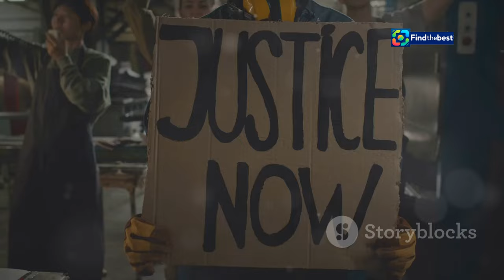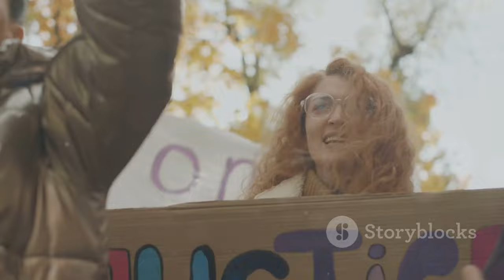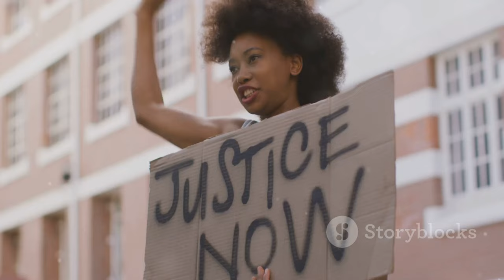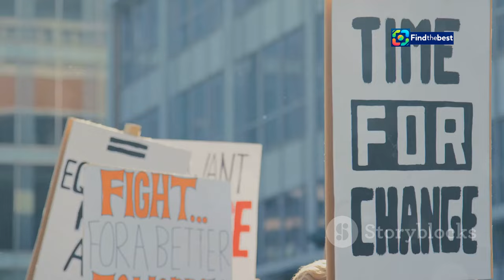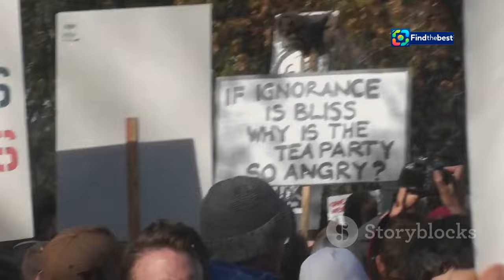"Protests Erupt: `Shame Must Change Sides` in Gisele Pelicot Case "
OUTLINE:
00:00:00 A Wife's Nightmare
00:01:46 The Confession
00:03:26 Unveiling the Horror
00:04:19 A Nation Risen
00:05:15 Shifting the Shame
00:06:09 A Beacon of Hope
00:07:05 A Call for Support
00:08:03 Justice, Not Revenge
00:09:02 A Future Free from Fear

🌟 In this powerful video, we delve into the ongoing protests surrounding the Gisele Pelicot case, where activists are boldly declaring that "shame must change sides"! ✊

📅 Protests have swept across 30 cities in France, as thousands rally in support of Gisele, a courageous woman who has become a symbol of resistance against sexual violence. Her harrowing story reveals the systemic issues women face in society, and her fight for justice is inspiring many to stand up and speak out.

💔 Gisele shared her traumatic experience in court, stating: "I was sacrificed on the altar of vice." Through her testimony, she aims to bring awareness to the plight of all women who have endured similar violence. ⚖️

🏙️ Join us as we cover the latest developments in this heartbreaking case, the impact of public demonstrations, and the urgent need for change in our society.

🗣️ **What can we do to support victims of sexual violence?** Let’s discuss this in the comments below! Your voice matters! 💬